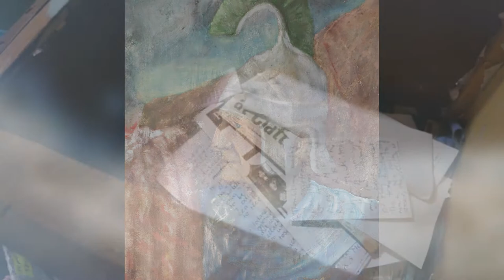Patreon Saving Ron's Place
Introductory video for Ron's Place Patreon site